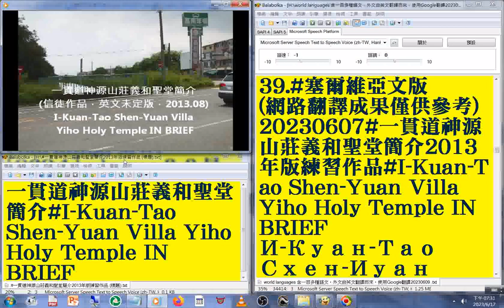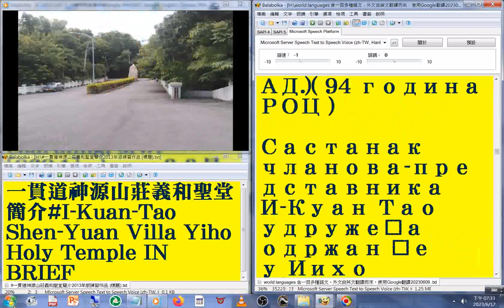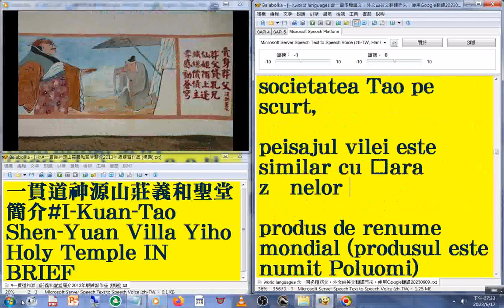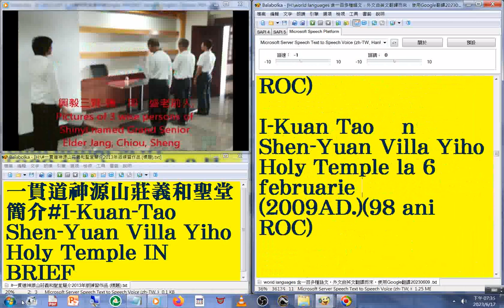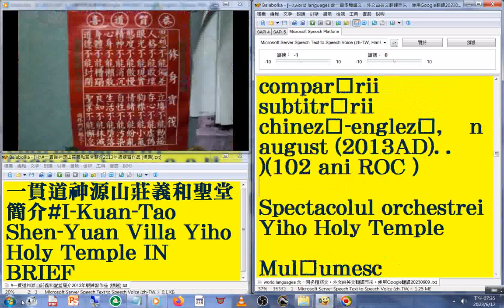39 塞爾維亞文版 國語 發音#中英對照 字幕#world languages 含一百多種語文，先中翻英再用Google翻譯20230613#一貫道神源山莊義和聖堂簡介練習